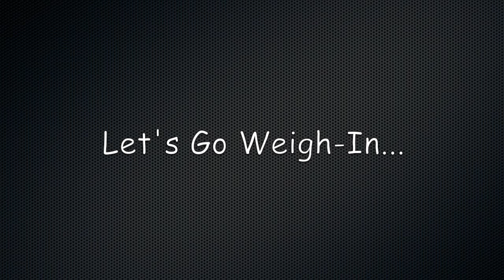Club Tourney Amelia Boat Launch 8/8/2015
Footage from our August 2015 club tourney.  It was extremely hot today: Highs were hovering around 100!  Finding moving water was the key as it stays cooler in these hotter temperatures than dead end canals.  I had a blast fishing and doing what I love!  I finished in first place and had big bass!!  Music is not mine, all rights to the original owner.